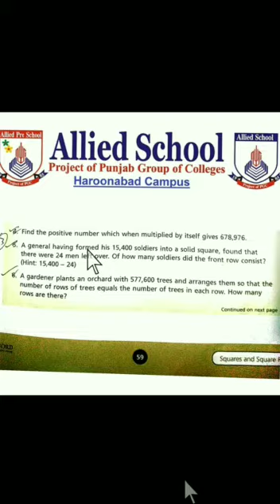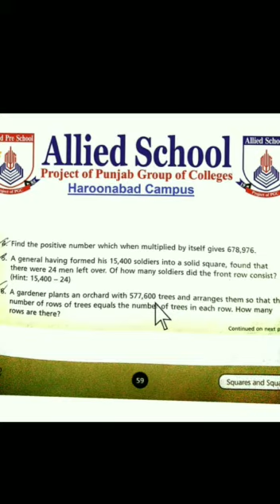Class 7 : Math, Lec.6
Class  2: English,Lec.6 ( 7 May 2021)